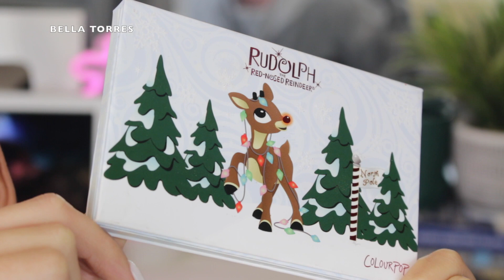BROWN GLITTER EYE MAKEUP / COLOURPOP rudolph the red-nosed reindeer palette